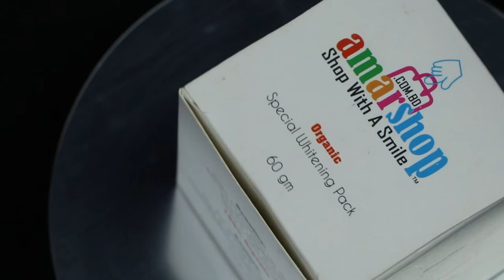Special Whitening Pack | ফর্সা হওয়ার ক্রিম | Amarshop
👩‍🦰 Special Whitening Pack 👩‍🦰

এটি এমন এক সিক্রেট ফেসপ্যাক  যা কোনো প্রকার রাসায়নিক উপাদান ছাড়া নানান প্রকার ভেষজ উপাদানে তৈরি।
👉এটি আপনার ত্বককে আরও ফর্সা করবে
👉আপনার ত্বকের কালচে ভাব রিমুভ করবে
👉সানবার্ন দূর করে আপনার ত্বককে রাখবে সতেজ
👉আপনার ত্বকে গোলাপি আভা আনে এবং স্কিনকে চকচকে করে তোলে
👉চোখের নিচের কালচে দাগ মুছে দেয়
👉স্কিনের ডালনেস রিমুভ করে সজীব করে তোলে
👉একবার ব্যবহারেই ফলাফল পাওয়া শুরু হয়
👉ঝকঝকে প্রানবন্ত স্কিন বানায় আজীবনের জন্য
👉সেনসিটিভ সহ সব স্কিনে কাজ করে সমভাবে
👉ছেলেমেয়ে সবাই ব্যবহার করতে পারে
👉কোন প্রকার সাইড ইফেক্ট হয়না

4th floor, Shop no E35B, Gulshan Pink City Shopping Complex, Dhaka, Dhaka Division, Bangladesh

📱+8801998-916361